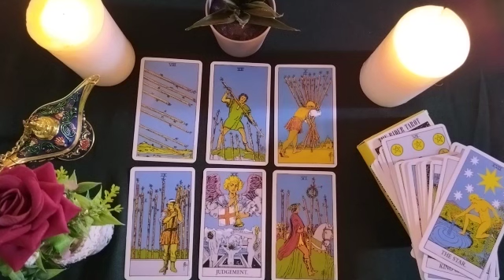CAPRICORN🤩HE'S COMING FOR YOU! 😱WHAT ARE YOU THINKING OF DOING ABOUT THE TWO OF THEM?💕